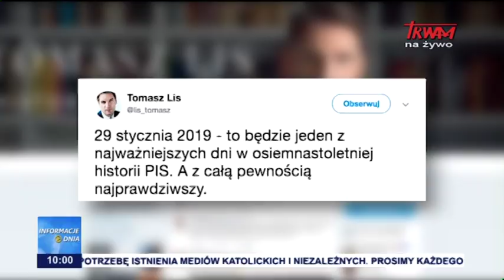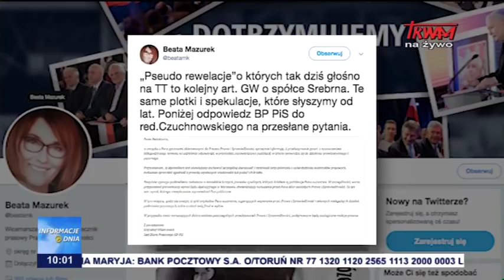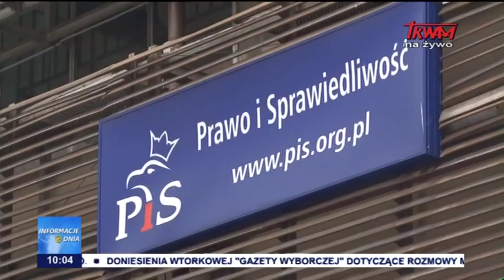Informacje Dnia 29.01.2019 [10.00]